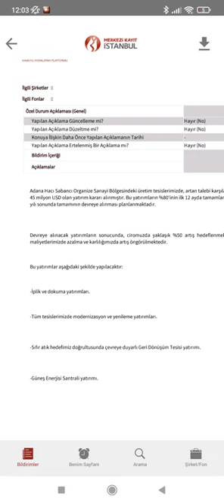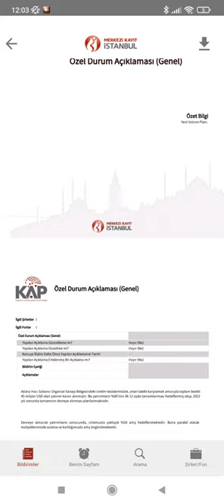Bossa Ticaret ve Sanayi 45 Milyon Dolarlık Yatırım Yapma Kararı!!